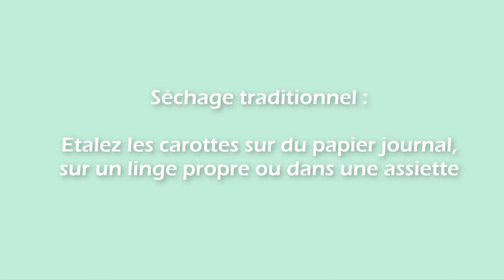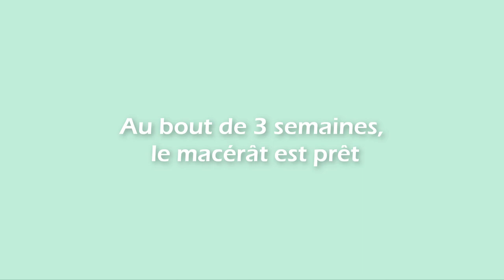Comment faire votre huile de carotte ?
Faites votre huile de carotte pour bronzer tout l'été !
Les étapes, pas à pas et le matériel.

👀 Envie d'apprendre à utiliser les plantes médicinales ?
Rejoignez moi pour un atelier en ligne ➠ "Les dons de l'ortie !"

✶ Le livre "Parfumer vos savons avec les huiles essentielles" n'est plus offert, mais vous pouvez recevoir à la place, gratuitement, "le guide du ménage au naturel" en cliquant

✶ Qui suis-je ?